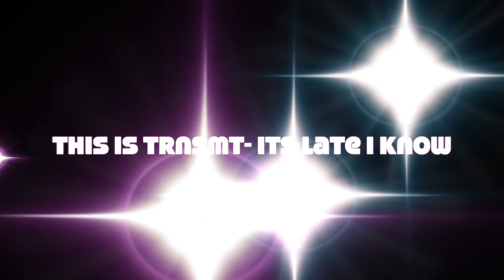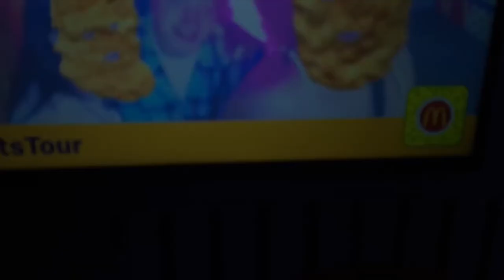TRNSMT VLOG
TRNSMTTTT